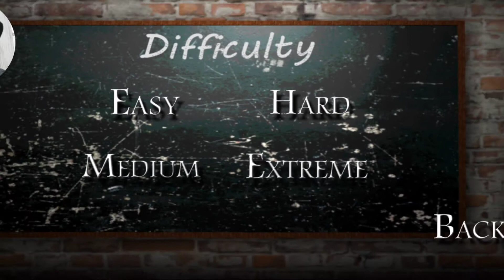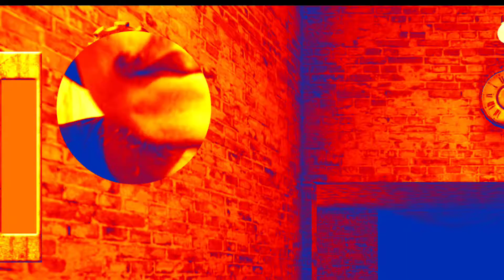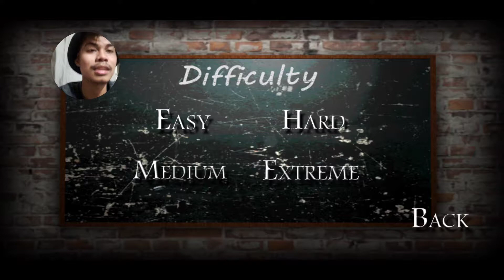SLENDRINA The School | pag sumigaw ako tapos ang video #4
awit face 2 face na daw kaso si slendrina classmate  mo😭😂

zz